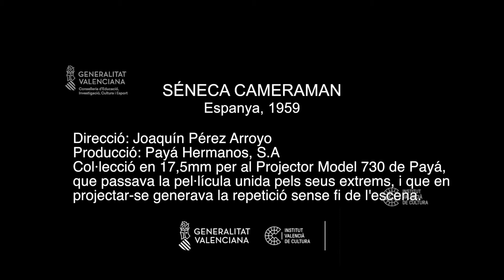Séneca cameraman (1959)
Séneca cameraman
Dirección: Paya Hermanos S.A.
País: España
Año: 1959
Género: Animación